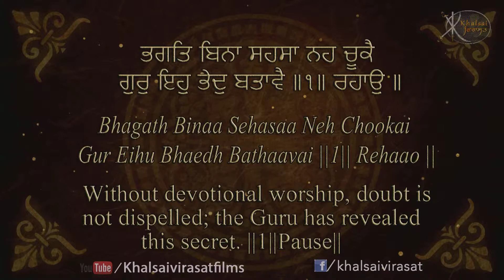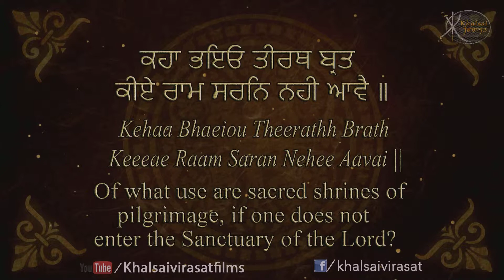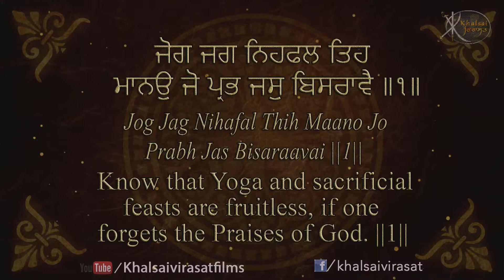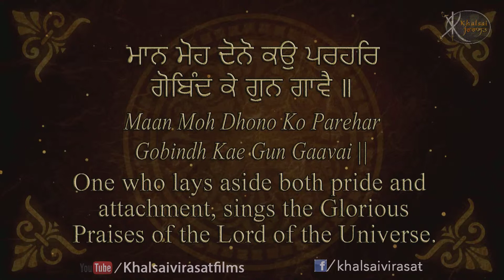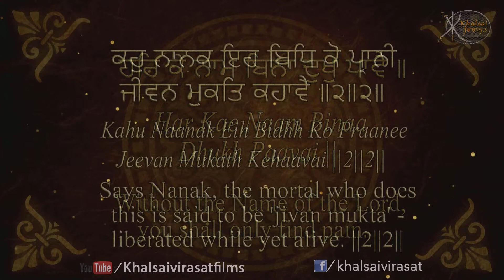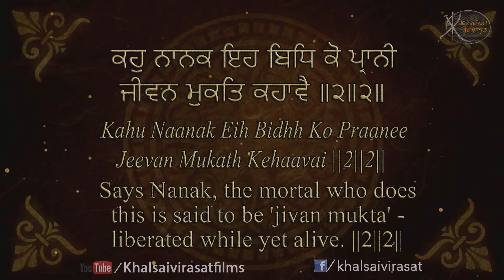Read Along | Har Ke Naam | Bhai Jasbir Singh Riar | kirtan | Learn Gurbani | Soothing | Relaxing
Artist:-   Bhai Jasbir Singh Ji Riar Ludhiane Wale
Title :-    Har Ke Naam Bina Dukh Pavey
Album -  Tu Samrath wadda